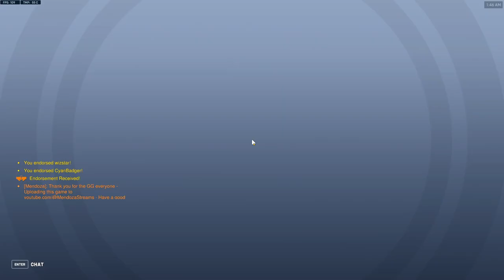Competitive / Ramattra POTG /